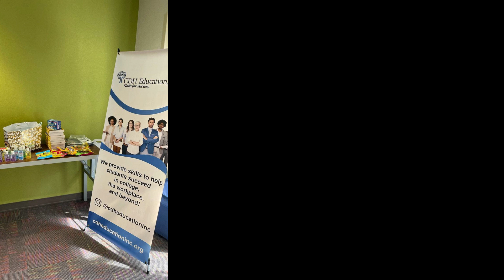CDH Education Inc-KSD Workshop